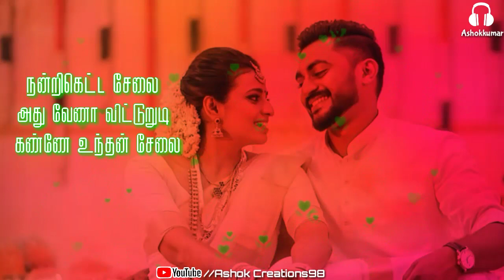Vasa karuveppilaye 🎶Song Whatsapp status (Ashok Creations98)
Channel 🙏